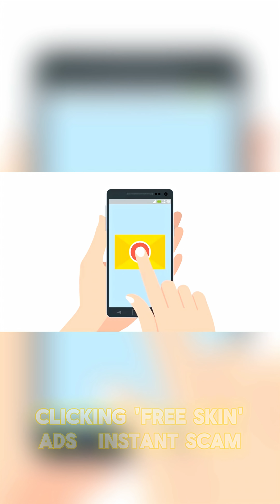"Hack-Proof? Think Again – Cybersecurity Facts You NEED to Know!"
Think your password is safe? Think again. 🔐 In this short, we dive into shocking cybersecurity facts that will make you rethink your online habits. KlyptoCore brings you bite-sized, eye-opening insights into hacking, online safety, and digital protection.